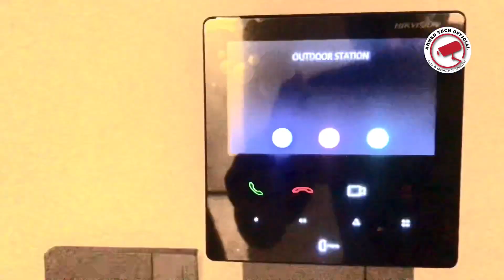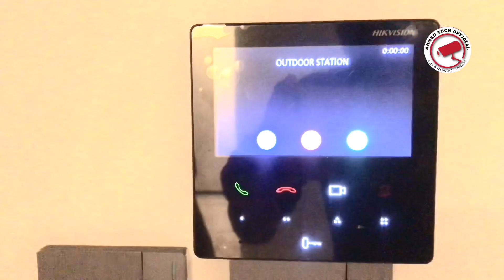Hikvision Door Phone Operate With Mobile| Configuration With Door Phone| Automatic Gate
We install hikvision Door Phone And we configured with automatic gate if u want to open then click on unlock button